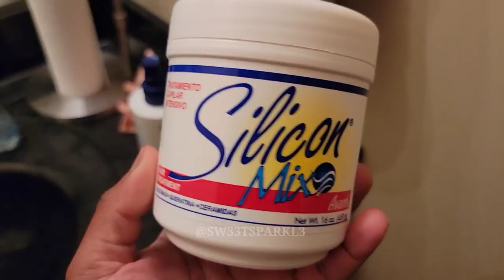9 MONTHS POST RELAXER 🌟marley twists takedown, texture shots, more tangles, matting, big chop soon?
(PART 1) In this video, I'll be taking down my Marley twists and detangling my hair before washing and deep conditioning. I'll also be showing you texture shots of my hair at 9 months post relaxer, transitioning to natural hair. I encountered massive Tangles, knotting, and matting. Make sure you subscribe and turn on the notification Bell to see if I decided to big chop or if I was able to detangle my transitioning hair on my next video (PART 2

🌟TIME STAMPS
0:00 twists takedown and detangle
2:23 deep condition
3:49 after rinsing conditioner
5:03 hair matting
8:23 continuing to try to detangle matted knot

🌟PRODUCTS USED/RECOMMENDED

▪️Lusters S-Curl Activator/Moisturizer No Drip

▪️SoftSheen-Carson Sta-Sof-Fro Hair & Scalp Spray Comb Out Conditioner with Lanolin, Extra Dry

▪️Silicon Mix Silicon mix intensive hair deep treatment

▪️Aunt Jackie's Curls and Coils Knot On My Watch Instant Hair Detangling Therapy